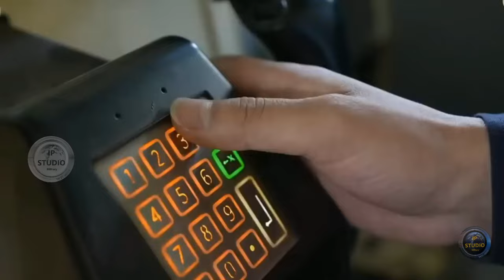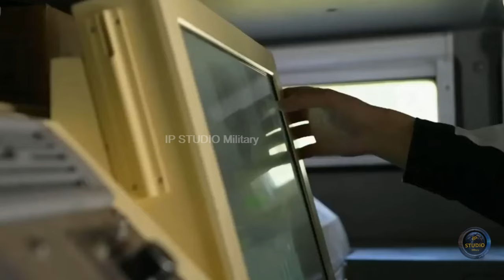Type 625Е - ответная мера Китая на российский Панцирь.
По своим возможностям зенитно-ракетно-пушечный комплекс Type 625Е очень близко к Панцирю.